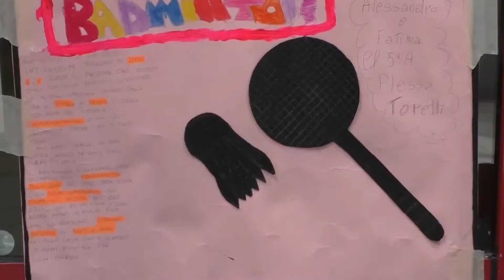Il Badminton sempre più protagonista nelle scuole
Irpinia sempre più innamorata del Badminton. Costantino Maietta, referente della disciplina dei volani ci spiega le ultime novità. In arrivo per il mondo della scuola il progetto Formazione.